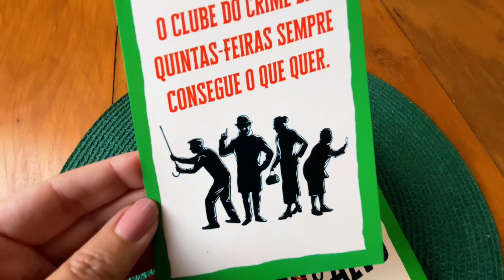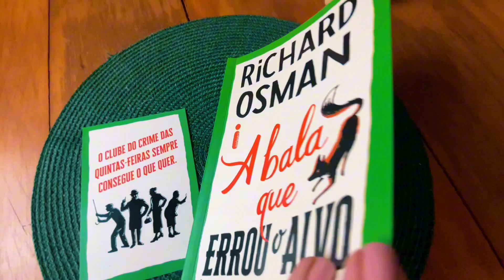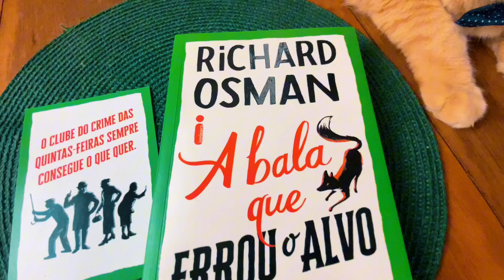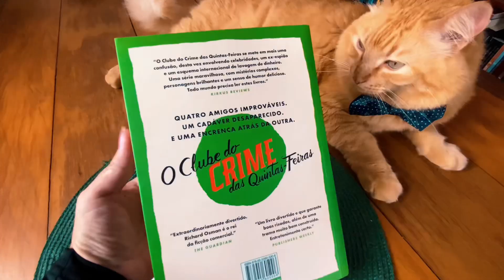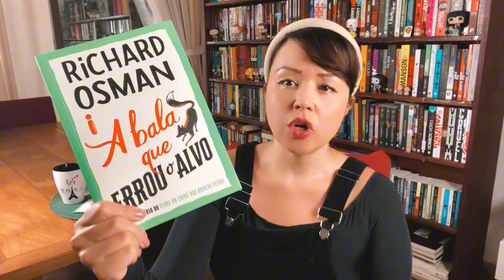A bala que errou o alvo, uma delícia de suspense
LIVRO: A bala que errou o alvo
Autor: Richard Osman
Tradução: Jaime Biaggio
Páginas: 320
Editora: Intrínseca
🔴 Compre o livro/e-book

SINOPSE - É uma quinta-feira como outra qualquer, e as coisas finalmente deveriam estar voltando ao normal. Quando o Clube do Crime das Quintas-Feiras está envolvido, no entanto, os problemas nunca ficam longe por muito tempo. Depois de desafiar a máfia e participar de um roubo de diamantes, o quarteto de detetives septuagenários se debruça sobre um crime cometido uma década antes: o assassinato de uma jornalista local, cuja investigação gera muito mais perguntas do que respostas. Para dificultar a situação, um inimigo misterioso impõe a Elizabeth uma tarefa ingrata: matar um velho conhecido ― ou se recusar e acabar morta. Assim, enquanto ela luta com sua consciência, Joyce, Ron e Ibrahim seguem as pistas do homicídio, auxiliados por um círculo de comparsas bem eclético. Entre saídas com celebridades e espiões, visitas à prisão, encontros românticos e novos amigos, o Clube do Crime das Quintas-Feiras se lança em uma aventura repleta de intrigas e comportamentos que facilmente ultrapassam os limites da legalidade. Desta vez, porém, os riscos parecem ainda maiores, assim como os segredos dentro e fora da investigação.

✅ Livro enviado ao canal pela Editora Intrínseca.